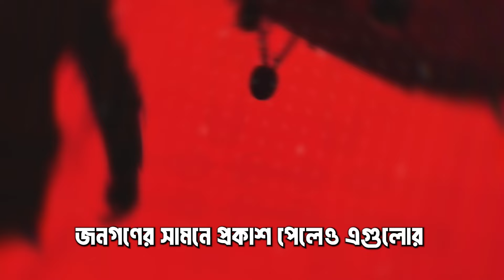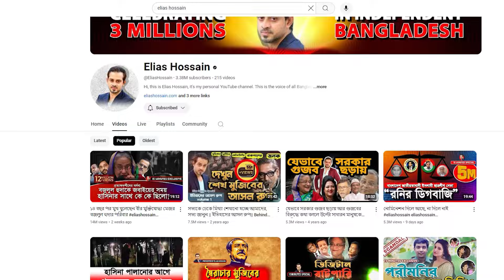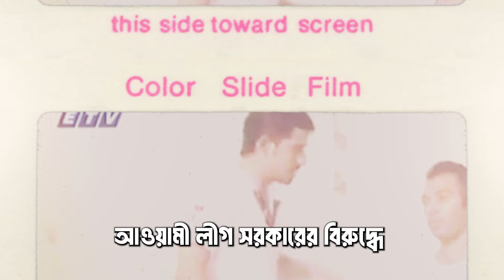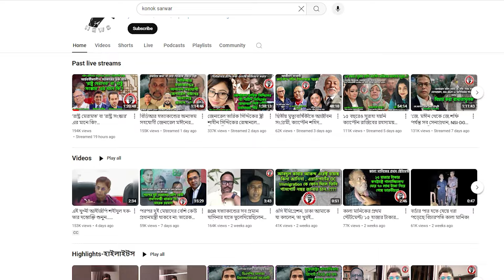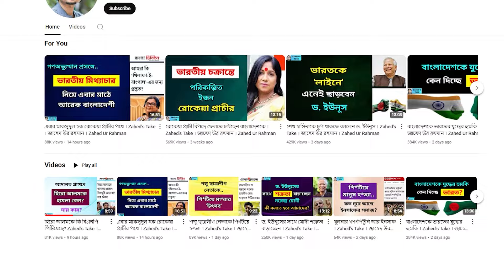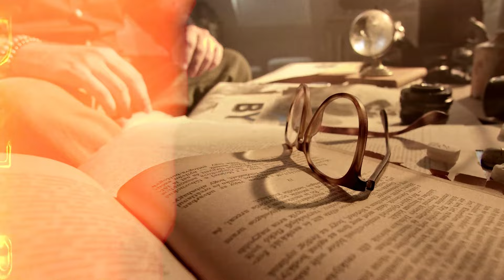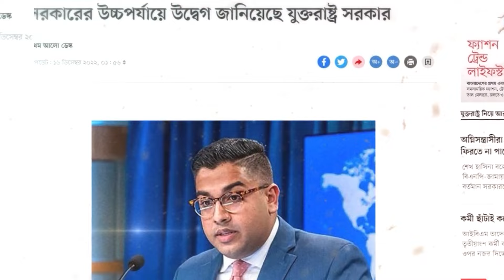কোটা আন্দোলনের পক্ষে ১০ জন ইউটিউবার। Elias Hossain Pinaki Bhattacharya বন্ধু নাকি শত্রু?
Elias Hossain | Pinaki Bhattacharya | Khaled Muhiuddin | Kanak Sarwar | Zahed's take, ইলিয়াস পিনাকি

কোটা আন্দোলনের পক্ষে  ছিল যারা তাদের মধ্যে পিনাকি ভট্টাচার্য এবং ইলিয়াস হোসেন এর নাম দুটো শুনেননি এমন মানুষ অনেক কম আছে। ইনাদের মত আরও অনেকে আছে, যারা আওয়ামী লীগ স্বৈরাচার সরকারের অত্যাচারে দেশ ছাড়তে বাধ্য হয়েছিলেন। কিন্তু দেশের বাইরে থেকেও তারা চুপ থাকেন নি। দেশের বিভিন্ন ইস্যুতে তারা নিজেদের স্তান থেকে আওয়াজ তুলেছেন। আজকের ভিডিওতে আমরা কোন কয়েকজন বরেণ্য মানুষের সম্পর্কে জানব।

যারা দীর্ঘ ১৫ বছর ধরে অনলাইনে অক্লান্ত পরিশ্রম করে জনগণকে একত্রিত করেছেন। তাদের মধ্যে অন্যতম।
১, ড. পিনাকীয় ভট্টাচার্য।
পেশাঃ লেখক , সোশ্যাল একটিভিস্ট,রাজনীতি বিশ্লেষক, মানবাধিকারকর্মী,সম্প্রতি অর্থনীতি নিয়ে পিএইচডি করতেছেন।
২, ইলিয়াস হুসাইন।
পেশাঃ বাংলাদেশের অন্যতম সাহসী দেশপ্রেমিক অনুসন্ধানী সাংবাদিক।
৩, ড. কনক সরওয়ার।
পেশাঃ সাংবাদিক।
৪, খালেদ মহিউদ্দিন।
পেশাঃ সাংবাদিক, লেখক ও ঔপন্যাসিক,  উপস্থাপক।
৫, জুলকারনাইন সায়ের খান (ওরফে সামি)
পেশাঃ অনুসন্ধানী সাংবাদিক,  মানবাধিকার কর্মী।[১] তিনি আল জাজিরা কর্তৃক বাংলা ভাষায় বাংলাদেশ নিয়ে প্রচারিত বিখ্যাত অনুসন্ধানী প্রামাণ্যচিত্র "
৬, ড. জাহেদ উর রহমান।
পেশাঃ লেখক, রাজনীতি বিশ্লেষক।
৭, মেজর দেলোয়ার হোসেন।
পেশাঃ সাবেক সেনা অফিসার বাংলাদেশ সেনাবাহিনী।
৮, জিল্লুর রহমান।
পেশাঃ তৃতীয় মাত্রা,ধরণ,আলোচনা অনুষ্ঠান, নির্মাতা, উপস্থাপক।
৯, ফাহাম আব্দুস সালাম।
১০, মুশফিকুল ফজল আনসারী।
পেশাঃ সাংবাদিক

in this video you will find detail infomation about: Kanak sarwar, khaled muhiuddin, Kanaksar warnews, Zahed's take, পিনাকী ভট্টাচারিয়া, ইলিয়াস হুসাইন, ড. কনক সারোয়ার ,খালেদ মহিউদ্দিন, জুলকারনাইন শাহের খান,  জাহিদুর রহমান, মেজর দেলোয়ার হোসেন, জিল্লুর রহমান, ফাহাম আব্দুস সালাম, মুশফিকুল ফজল আনসারী

There are very few people who have not heard the names of Pinaki Bhattacharya and Ilyas Hossain among those who were in favor of the quota movement. There are many others like Inad, who were forced to leave the country due to the oppression of the Awami League dictatorial government. But even from outside the country, they did not remain silent.

Sobbhota Youtube channel presenting about Bangladesh History, Culture, Tradition, Entertainment, Education, Tour Place, Food, News Daily life Legend, highlighted and personnel for the world wide.

সভ্যতা ইউটিউব চ্যানেল উপস্থাপনা করছে বাংলাদেশের ইতিহাস, সংস্কৃতি, ঐতিহ্য, বিনোদন, শিক্ষা, ভ্রমণ করার জায়গা, খাবার, সংবাদ, ডেইলি লাইফ, কিংবদন্তি, বিশ্বব্যাপী আলোকিত এবং বিশ্বব্যাপী ভাইরাল হওয়া ব্যক্তিদের নিয়ে.